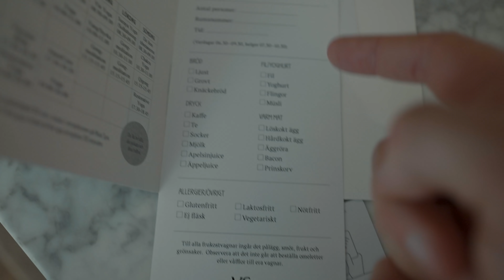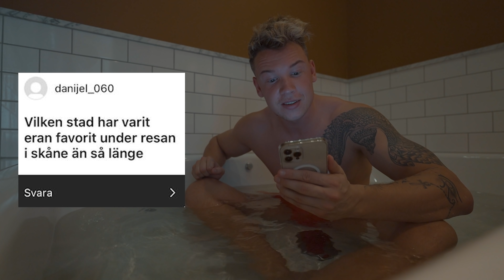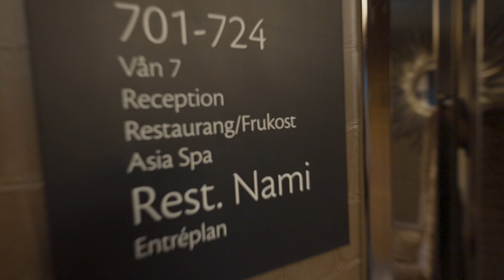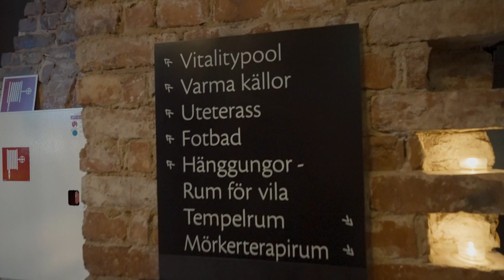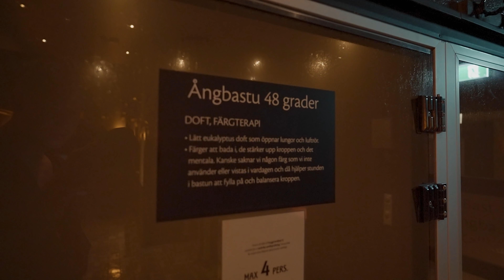DET HÄR VAR EXTREMT OVÄNTAT!!!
Hoppas ni tyckte om dagens video! Supporta er brush med en like på videon så är ni legge så ses vi i en ny video imorgon!

Redigering : Abbe
Thumbnail : Defoltgraphics